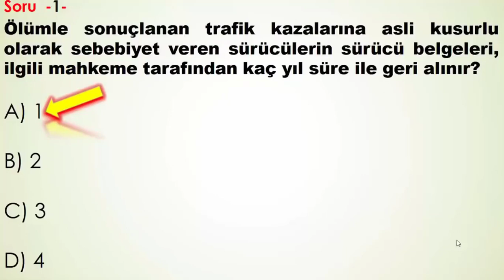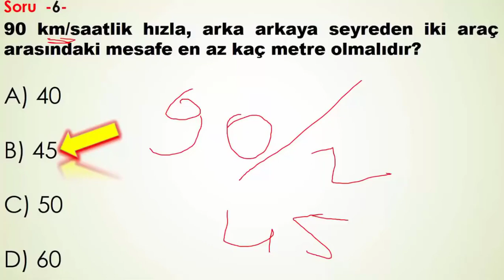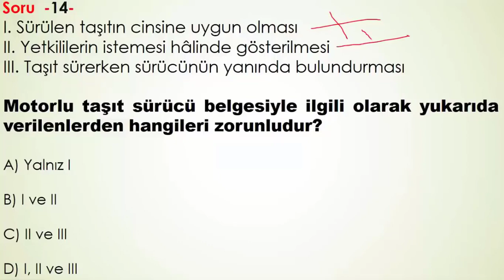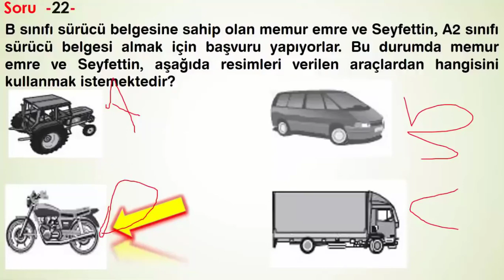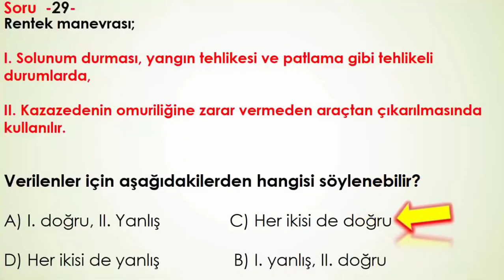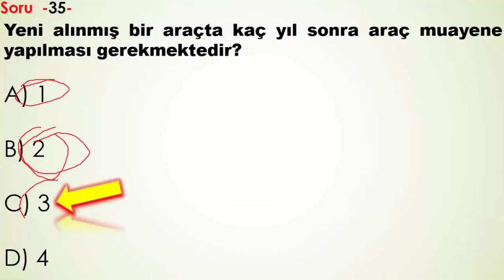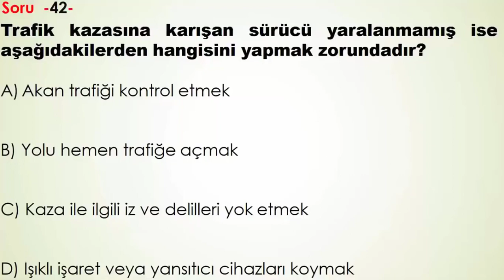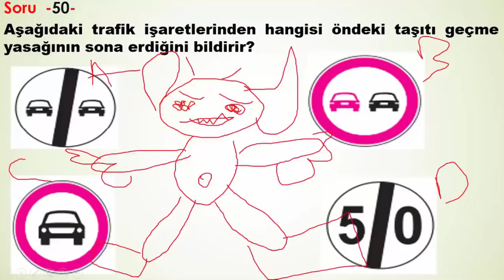2021 EN ÇOK SORULAN EHLİYET SINAV SORULARI /2021 KASIM EHLİYET SORULARI /EHLİYET ÇIKMIŞ SORULAR 2021